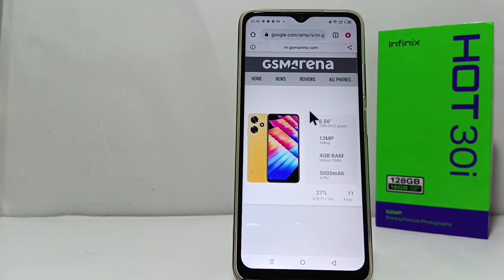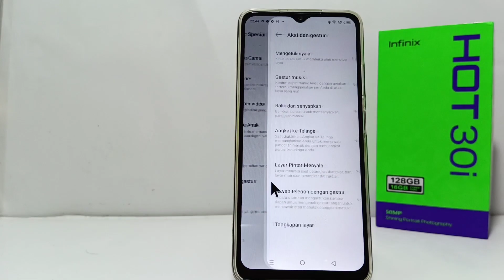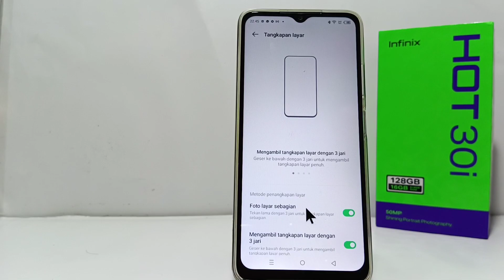3 Cara Screenshot HP Infinix Hot 30i jpg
3 cara screenshot hp infinix hot 30i - ada beberapa cara yang bisa kita lakukan untuk melakukan screenshot di hp infinix, baik itu menggunakan maupun tanpa tombol.

Pencarian untuk video ini :
3 cara screenshot hp infinix hot 30i
3 cara screenshot hp
infinix hot 30i
cara screenshot hp infinix hot 30i
cara screenshot infinix